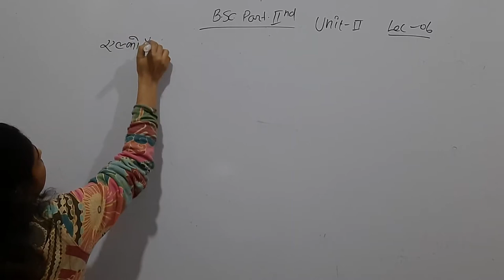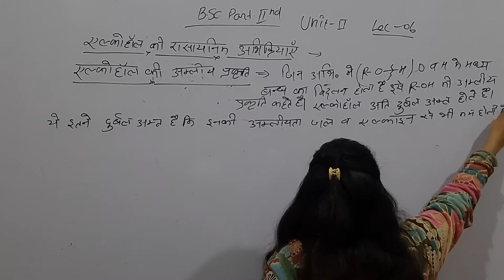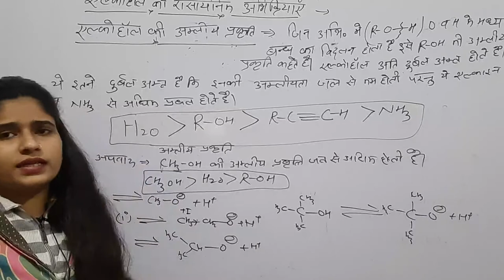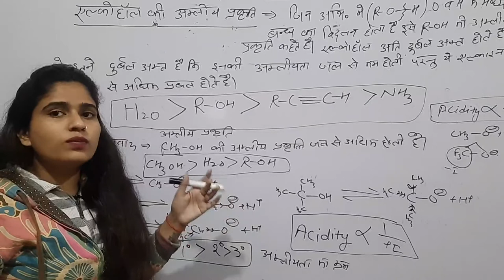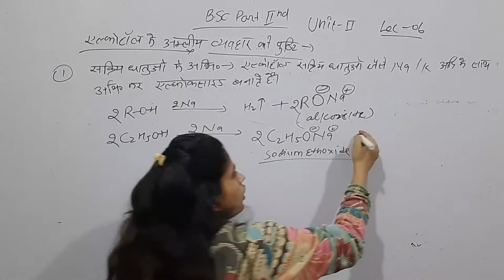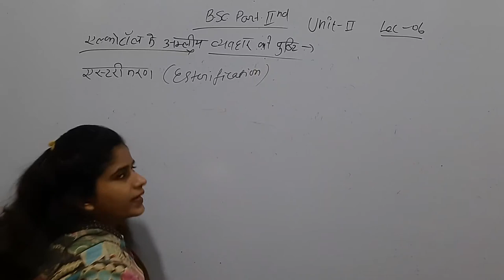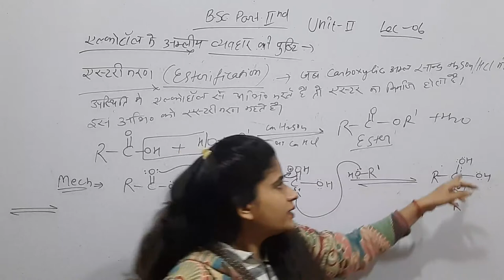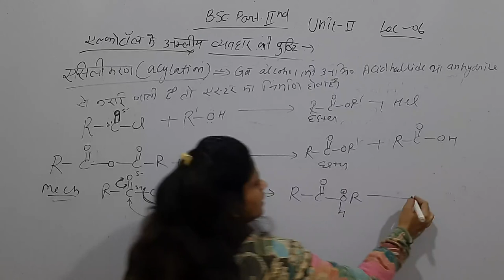Alcohols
B.sc part 2nd lec 06